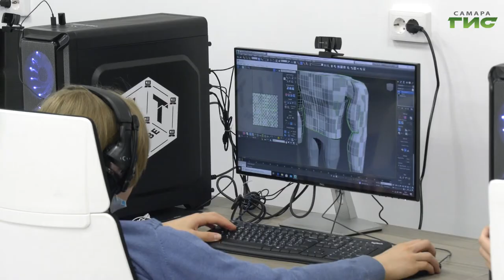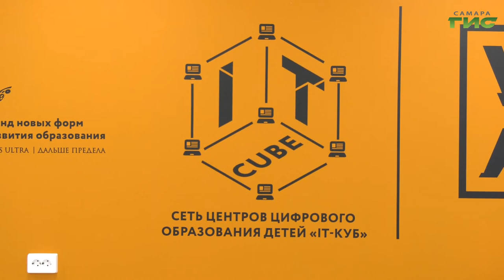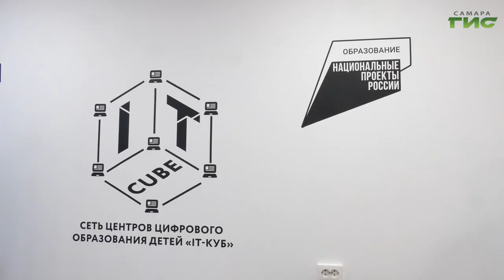Компьютерных гениев в Самарской области выращивают со школьной скамьи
Оказывается, компьютерных гениев в Самарской области выращивают со школьной скамьи. Для этого в регионе есть все необходимое. Не так давно в рамках нацпроекта "Образование" в губернии открыли IT-куб. Центр пользуется большим спросом у молодежи. Сейчас в IT-школе занимаются 450 детей. С работой центра сегодня ознакомилась рабочая группа при Общественной палате региона. Вместе с проверяющими возможности центра компьютерных технологий оценила и Мери Елчян.